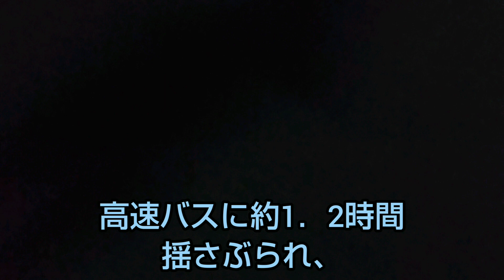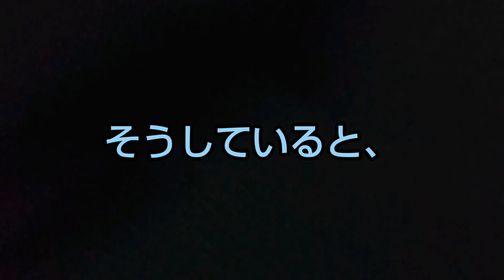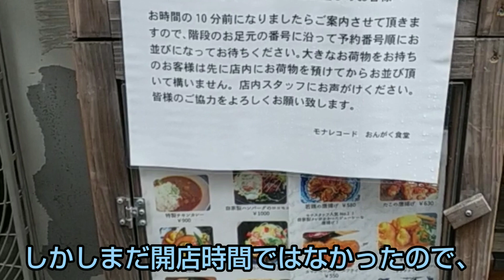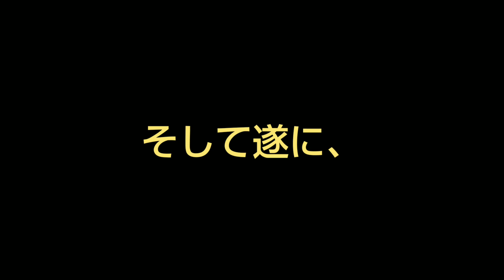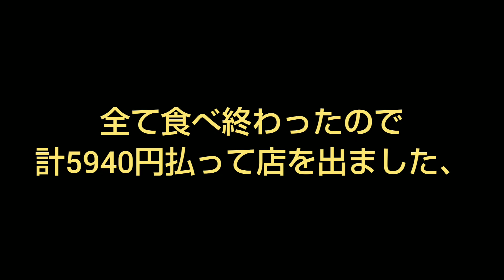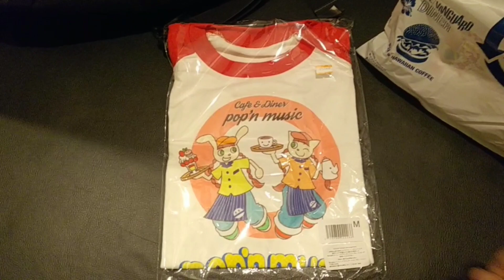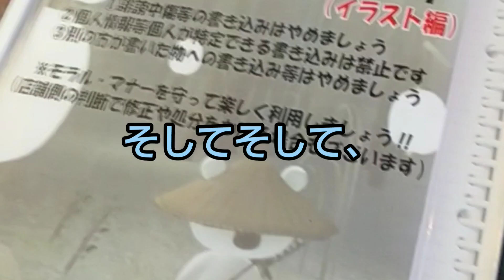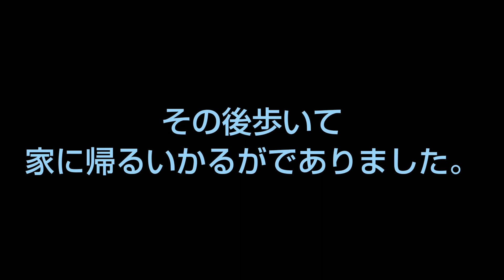ポップンカフェに行ってみた。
2月1日から2月21日まで東京都下北沢にあるモナレコードおんがく食堂とゆう所で開催中のポップンカフェに行ってきました、

ちなみにこの時の為に新しく紳士靴買って履いていったのですが普段履きなれてなかったせいか左足の中指のつけねにおもいっきり水膨れができてしまい足の裏痛いと言ってる時が所々ありますがまさにその痛みを訴えている所で家に帰る時も痛くて仕方ありませんでした、悲しいねぇ、

動画撮影日↓
2020年2月16日午前0時頃→2月17日午前5時半頃